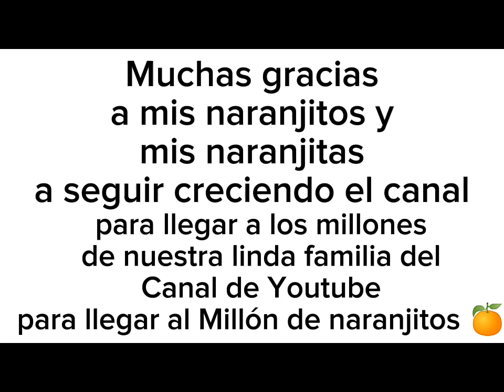Especial 40 suscriptores 💖🥰 ¡ Muchas gracias ! a seguir creciendo hasta los millones 😀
Muchas gracias ☺️